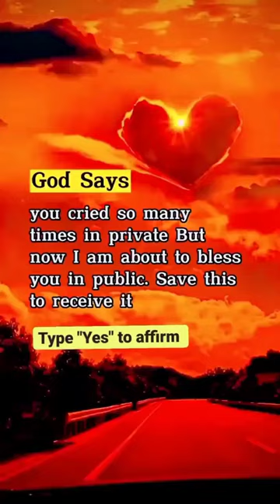positive affirmation।god affirmation।god say today।god speak।hosana।# short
Room decoration dipawali
song Mangal bhawan Mangal Hari s